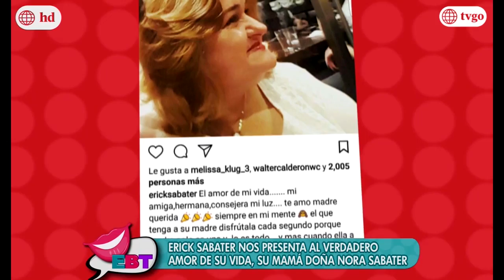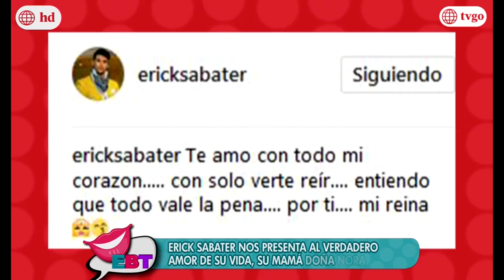En boca de todos 22/08/2017 - Parte 3/5